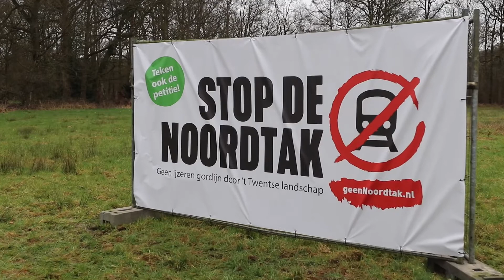Stop de Noordtak van de Betuwelijn door Twente - Twente TV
Twente TV was vrijdag bij de start van de actie om de realisatie van de Noordtak van de Betuwelijn tegen te houden.